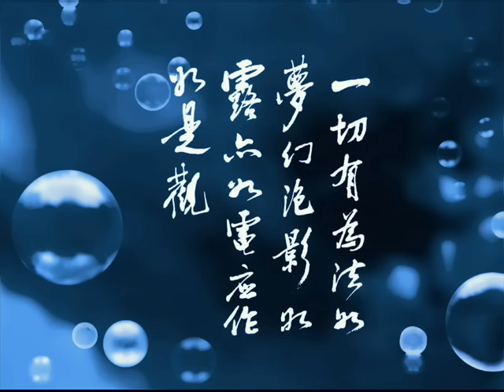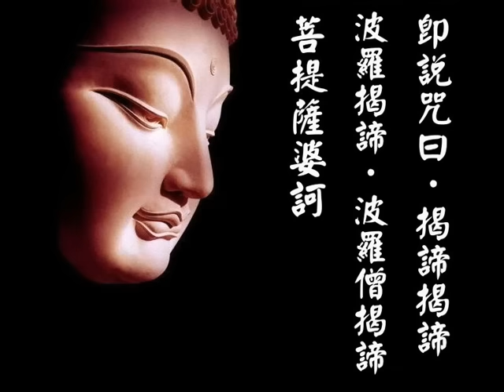般若波羅蜜多心經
P.S.本視頻音出處為妙蓮華唱片影音公司版權CK-4514 國語念佛靜心曲-心經，感恩分享！功德無量！

觀自在菩薩‧行深般若波羅蜜多時‧
照見五蘊皆空．度一切苦厄．
舍利子．
色不異空‧空不異色．
色即是空‧空即是色．
受想行識‧亦復如是．
舍利子．
是諸法空相．
不生不滅‧不垢不淨．不增不減．
是故空中無色．
無受想行識．
無眼耳鼻舌身意．
無色聲香味觸法．
無眼界‧乃至無意識界．
無無明‧亦無無明盡．
乃至無老死‧亦無老死盡．
無苦集滅道‧無智亦無得．
以無所得故‧菩提薩埵．
依般若波羅蜜多故．
心無罣礙‧無罣礙故‧無有恐怖‧
遠離顛倒夢想‧
究竟涅槃‧三世諸佛．
是大神咒‧是大明咒．
是無上咒‧是無等等咒．
能除一切苦‧真實不虛．
故說般若波羅蜜多咒．
即說咒曰‧揭諦揭諦‧波羅揭諦．
波羅僧揭諦‧菩提薩婆訶．